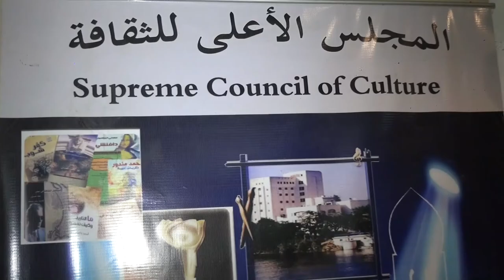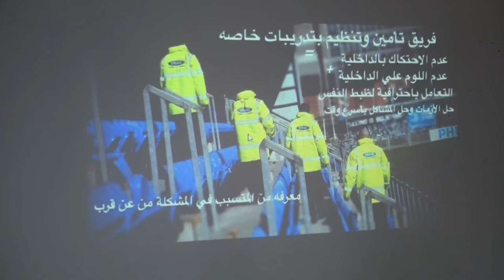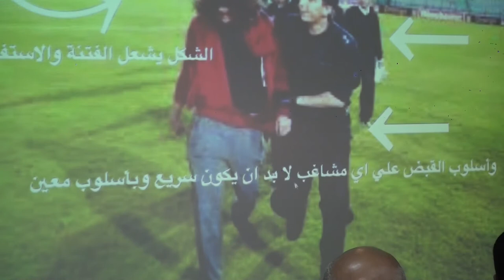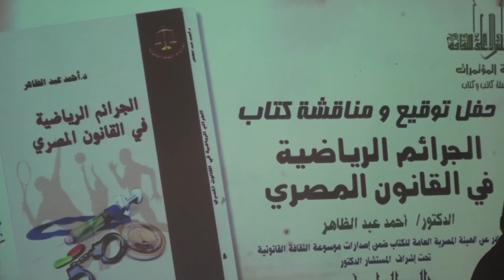حفل توقيع ومناقشة كتاب الجرائم الرياضية في القانون المصري - الدكتور أحمد عبد الظاهر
الدكتور أحمد عبد الظاهر أستاذ القانون الجنائي بجامعة القاهرة. يتضمن الكتاب شرحاً للجرائم الرياضية الواردة في قانون الرياضة المصري الجديد رقم 71 لسنة 2017م مع المقارنة بين القانون المصري والقوانين العربية والأجنبية.